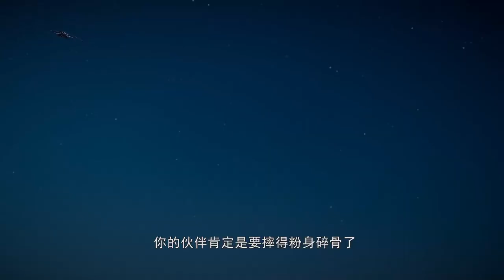Robot Monster 12